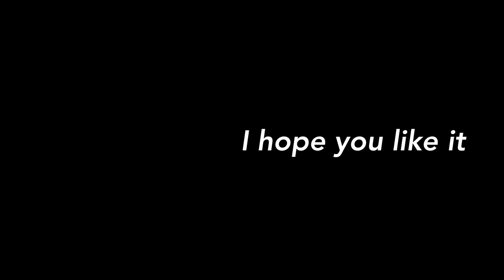How to IMPROVE Your Crosshair Correctly in CLOSE RANGE Fight !😱🔥 Works 100%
How to CONTROL the Crosshair Correctly in CLOSE RANGE Fight !😱🔥